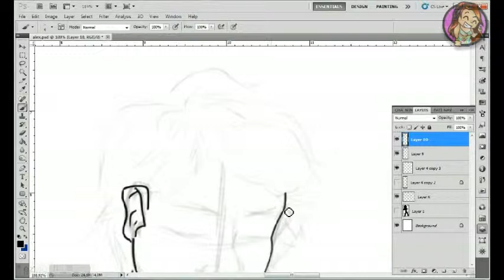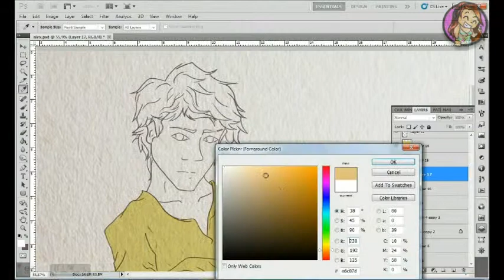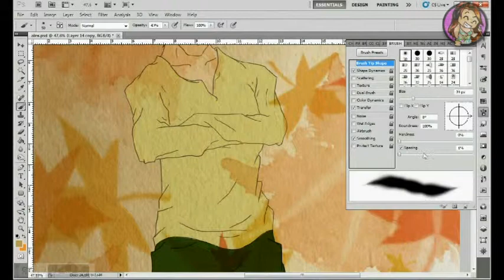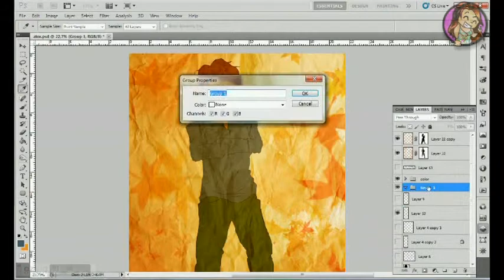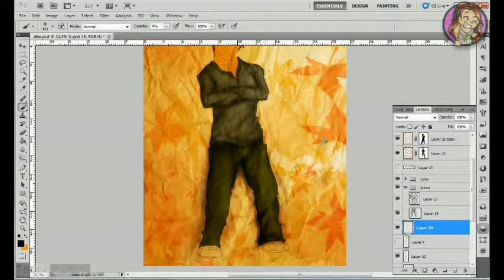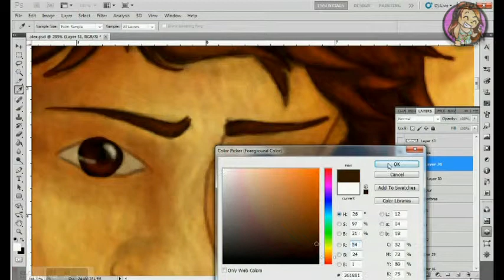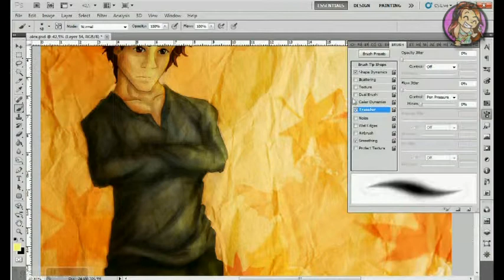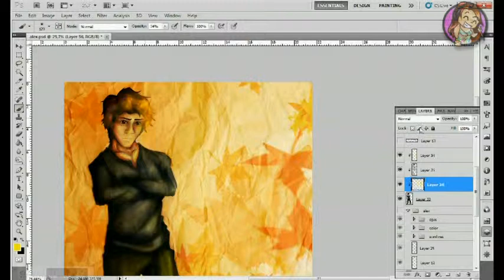A Delirium Saga Speed Painting (ALEX)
Hey guys, here's a speed painting about Lauren Oliver's Delirium Saga character: Alex. It's how I thought certain scene would look like (not gonna tell you because I don't like Spoilers), though it's not yet finished this covers almost all the process ever since the main lineart to some of the final effects on the character.

I hope you enjoy it. I tried using a lot of new tecniques from the body pose and anatomy (that I learned watching videos from @DrawWithJazza to new clipping mask tecniques, and shading effects that I don't normally use, but wanted to give it a shot.

'til next video: Love ya all and spread the love.